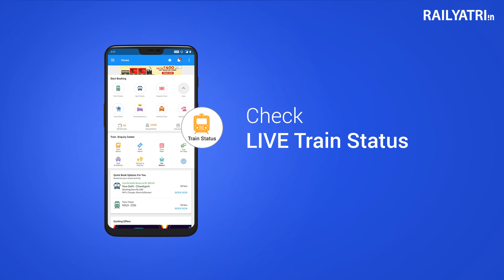India's best Travel app for Train information & bookings!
With over 3 crore Indians traveling and commuting daily by train, RailYatri aims to make train travel smarter & simpler. We offer the most accurate PNR prediction, Real-time train status, confirmed train tickets, LIVE train arrival & departure updates and lots more!